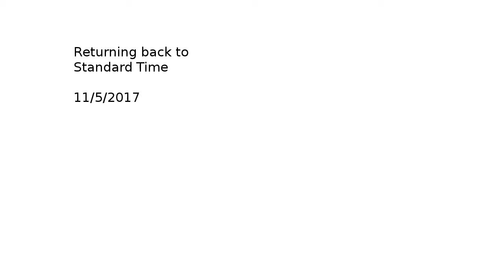Return Back to Standard Time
You don't know what the time is.

Keep watching and keep praying.